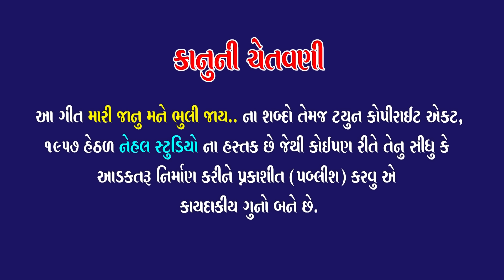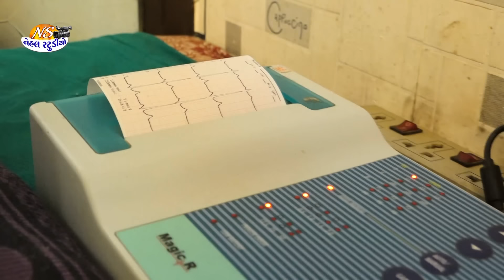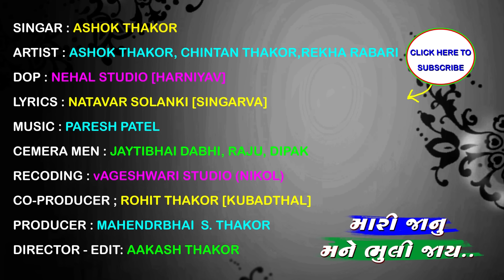Mari janu Mane Bhuli Jay... New Song ASHOK THAKOR Full HD Video 2018 {NEHAL STUDIO}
Nehal Studio {Ahamedabad} Present..
Ashok Thakor New Gujarati Song "Mari janu Mane Bhuli Jay..."
Singar : Ashok Thakor
Nirmata-Ordenaizar : Rohit Thkor (Kubalthal)M.8758204633
Video By : Nehal Studio (Harniyav)
                  Aakash M. Thakor
Artist: Ashok Thakor
Recoding : Vagheshvari Studio (Nikol) Paresh Patel
Lyrics: Natvar Solnki {Singarav}
Adeting-Dayrect: Aakash Thakor
Addersh :Near Get, Vi.Harniyav,
         ta.Daskroi, Ahmedaba
એક સાચા આશિક ને જયારે ખબર પડે છે કે પોતે હવે ૨-૪ દિવસ માં મરી જવા નો છે ત્યારે તેના લવર માટે
દિલ થી જે દુઆ કરે છે

કે તેના ગયા બાદ તેની પ્રેમિકા ને યાદ ના આવે અને ફરી થી એને સાચો પ્રેમ મળી જાય
📀 મારી જાનુ મને ભુલી જાય    📀

🎤 ગાયક- અશોક ઠાકોર
🎹 સંગીત- વાઘેશ્વરી સ્ટુડિયો (પરેશ પટેલ)
✒ ગીતકાર-નટવર સોલંકી
     નિર્માતા- રોહિત ઠાકોર
📀 કંપની-નેહલ સ્ટુડિયો
📀 ડિજિટલ પ્રોમોશન: જાઝ મ્યુઝિક એન્ડ સ્ટુડિયો

આ ગીત ને આપણા દોસ્તો માં શેર કરીયે અને સૌના મોબાઈલ માં સેટ કરીયે..

વોડાફોન મોબાઇલ થી સાંભળવા ડાયલ કરો...

હૈ ભગવાન તું એવું કર  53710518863
દિલ ના મારા તાર તૂટ્યા   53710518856
આ  મજબુર દિલ ની દુઆ છે  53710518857
જુદા હવે ઘડી તારા વગર  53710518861
ઓ ભગવાન તું એવું કર  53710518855
માની બેઠી એતો મને જીગરજાન 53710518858
નથી કેવાતી મારા દિલ ની  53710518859
નથી રેવાતું નથી સેહવાતું  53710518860
ખોટો નથી મારો પ્યાર સે સાચો  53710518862
યાદ કરવા હશે તારે મારો પ્યાર  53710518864

આઈડિયા મોબાઇલ થી સાંભળવા ડાયલ કરો..

હૈ ભગવાન તું એવું કર  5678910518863
દિલ ના મારા તાર તૂટ્યા   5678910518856
આ  મજબુર દિલ ની દુઆ છે  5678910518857
જુદા હવે ઘડી તારા વગર  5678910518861
ઓ ભગવાન તું એવું કર  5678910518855
માની બેઠી એતો મને જીગરજાન 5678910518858
નથી કેવાતી મારા દિલ ની  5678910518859
નથી રેવાતું નથી સેહવાતું  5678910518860
ખોટો નથી મારો પ્યાર સે સાચો  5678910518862
યાદ કરવા હશે તારે મારો પ્યાર  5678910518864

એરટેલ  મોબાઇલ થી સાંભળવા ડાયલ કરો..

હૈ ભગવાન તું એવું કર  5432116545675
દિલ ના મારા તાર તૂટ્યા   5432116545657
આ  મજબુર દિલ ની દુઆ છે  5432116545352
જુદા હવે ઘડી તારા વગર  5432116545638
ઓ ભગવાન તું એવું કર  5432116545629
માની બેઠી એતો મને જીગરજાન 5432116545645
નથી કેવાતી મારા દિલ ની  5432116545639
નથી રેવાતું નથી સેહવાતું  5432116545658
ખોટો નથી મારો પ્યાર સે સાચો  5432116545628
યાદ કરવા હશે તારે મારો પ્યાર  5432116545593

બી.એસ.એન.એલ.મોબાઇલ થી ગમતા ટ્રેક નો SMS કોપી કરી 56700  પર મોકલો કરો..

હૈ ભગવાન તું એવું કર  BT ACT 10518863
દિલ ના મારા તાર તૂટ્યા   BT ACT 10518856
આ  મજબુર દિલ ની દુઆ છે  BT ACT 10518857
જુદા હવે ઘડી તારા વગર  BT ACT 10518861
ઓ ભગવાન તું એવું કર  BT ACT 10518855
માની બેઠી એતો મને જીગરજાન BT ACT 10518858
નથી કેવાતી મારા દિલ ની  BT ACT 10518859
નથી રેવાતું નથી સેહવાતું  BT ACT 10518860
ખોટો નથી મારો પ્યાર સે સાચો  BT ACT 10518862
યાદ કરવા હશે તારે મારો પ્યાર  BT ACT 10518864

આ ગીત ને તમે એપ માં સાંભળી શકો છો અને આ ઓડિયો ને તમારા મોબાઈલ માં રિંગ ટોન પણ બનાવી શકો
છો...

?app=itunes

સાવન:

wdVkyaGhZbkpwWVE9PQ==

Bhuli-Jaay/si_18248